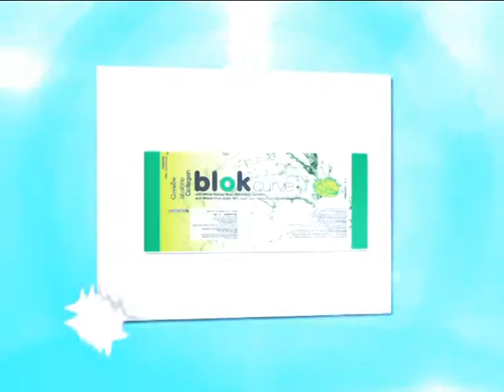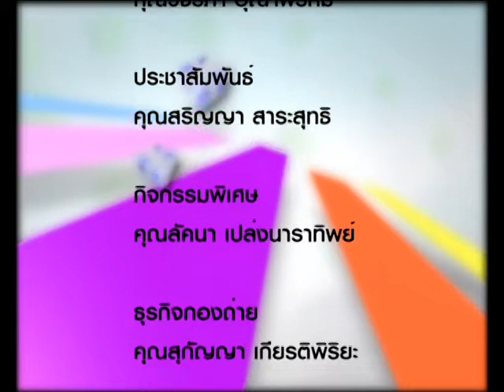Giff me five 130/4 คอลลาเจน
คอลลาเจน..ตัวช่วยของคนอยากดูเด็ก/ ภญ.วิจิตรตรา ตงศิริ/ ภญ.ณัฐธิดา  จันทรวารี